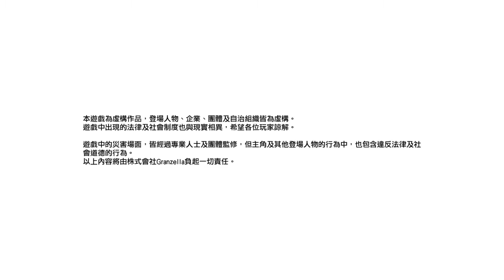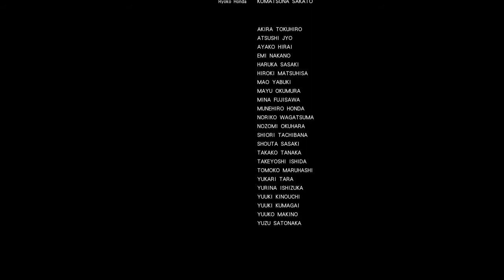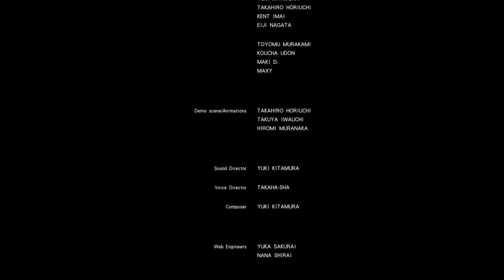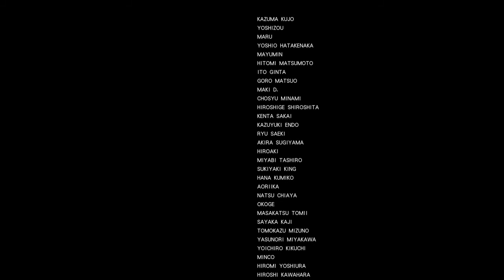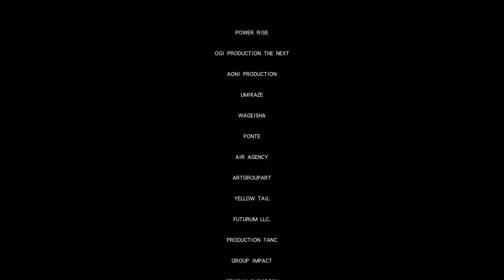絕體絕命都市4Plus 夏日回憶_20210215032655 trophy